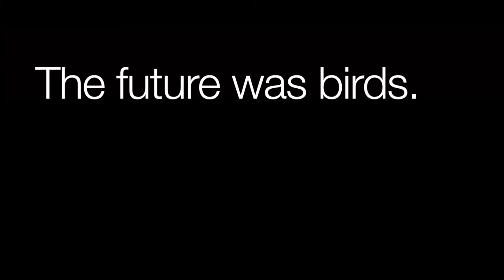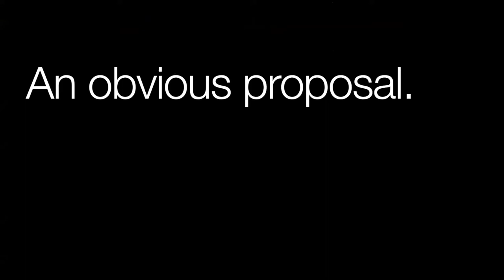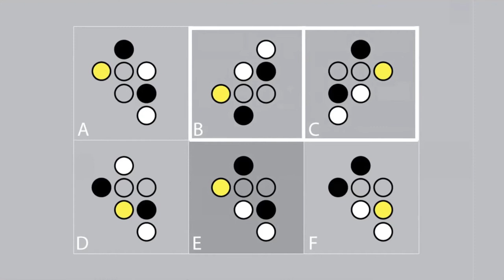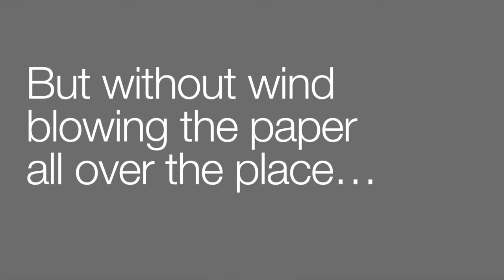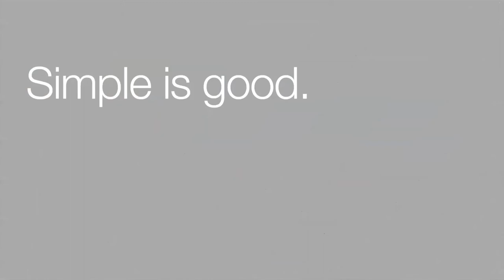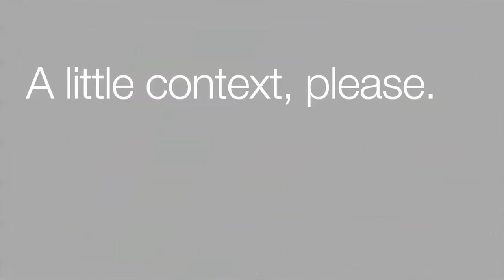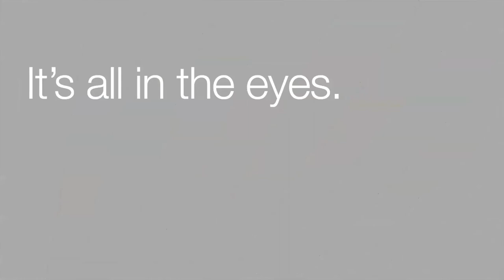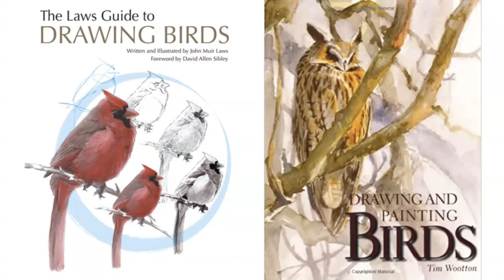Seeing Things: The art of birding and drawing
Matthew Dodder, Executive Director of Santa Clara Valley Audubon Society (SCVAS), was invited to speak about his journey as a birder and artist. He describes his introduction to birds at age 14 and the desire to remember what he had seen and experienced. Drawing was the way he chose to remember, and he makes a case for all birders to do the same. We apologize for the poor quality of the audio, but hopefully you will still enjoy it.